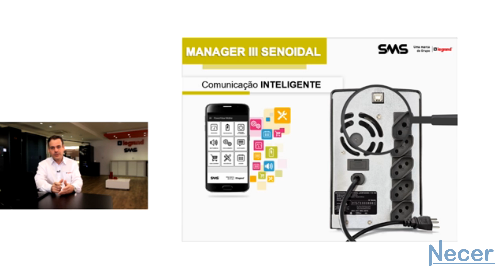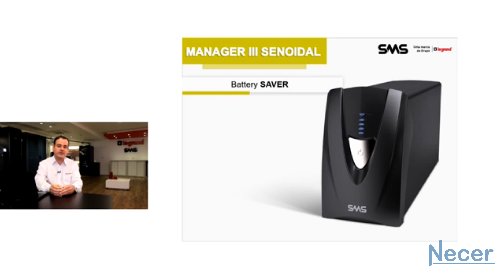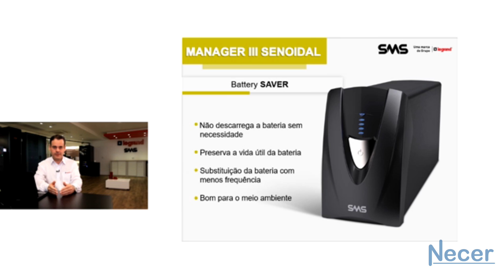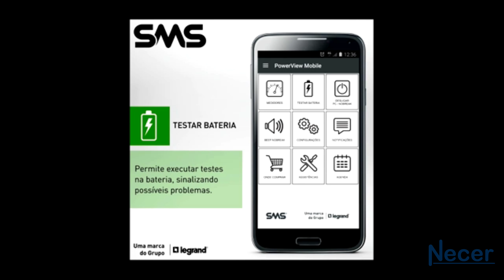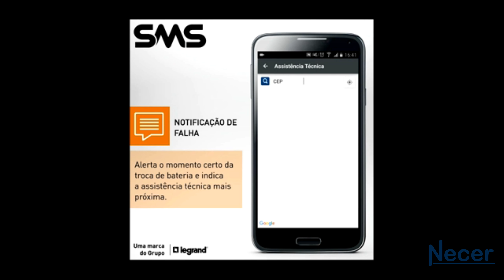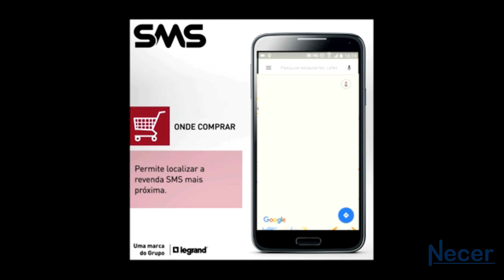SMS Manager III Senoidal - Explicação do Especialista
O especialista da SMS Legrand explica as características e benefícios da linha Manager III Senoidal.

Na Necer tem também. Na Necer você encontra a linha de estabilizadores e no breaks da SMS.

Na Necer sua empresa compra DIRETO da DISTRIBUIDORA!
Sua empresa pode pagar no boleto em até 3x ou realizar o financiamento CSC em ate 24x.

Necer. Informática para Micro, Pequena e Média empresa.

Fonte: Network1